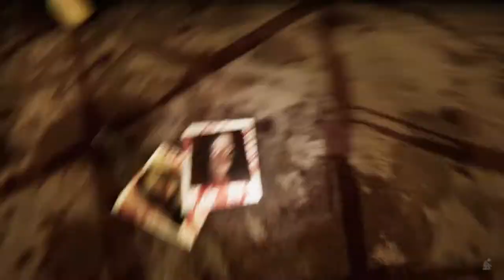Escape the Ayuoki - This game hates us (Struggle Thru Gaming)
In concept, this game should be a funfilled romp of a time. In practice, why they hell can this guy run across the entire house?!?! I can barely run at snail pace but he can crawl around at mach 3? Bull honkey.